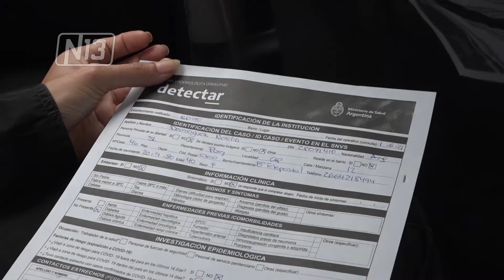HISOPADO MÓVIL EN EDIRO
Nuestra compañera, Noelia Domínguez,  visito el puesto de testeo móvil que se encuentra en la EDIRO, y nos muestra en primera persona como es el procedimiento para detectar COVID-19.  Los martes, jueves y sábados de 9 a 17 hs.